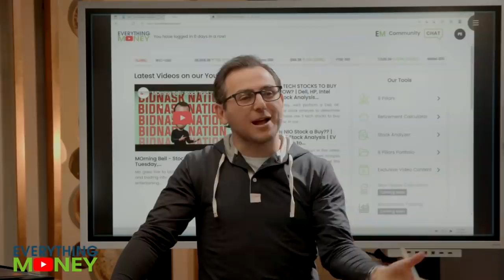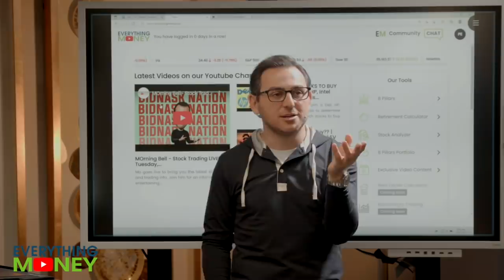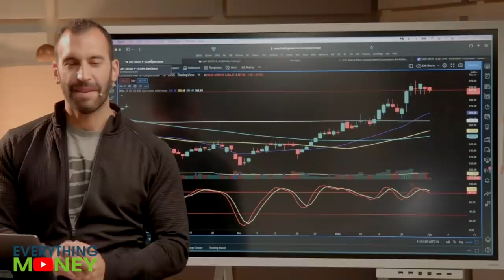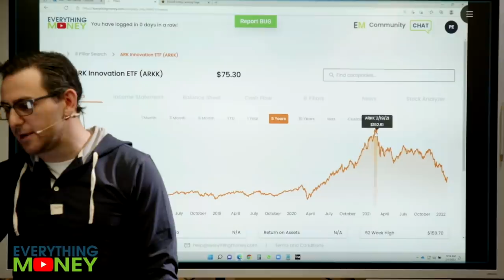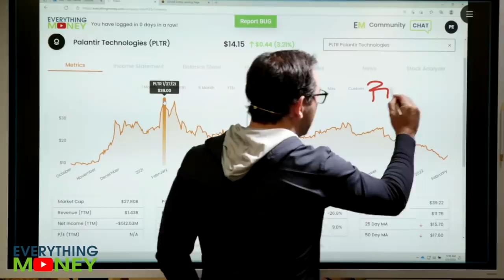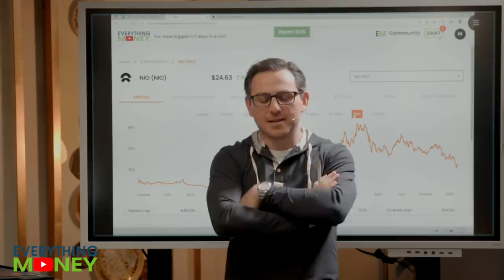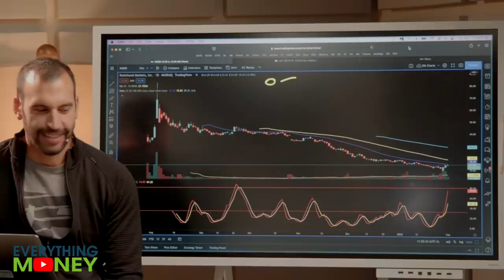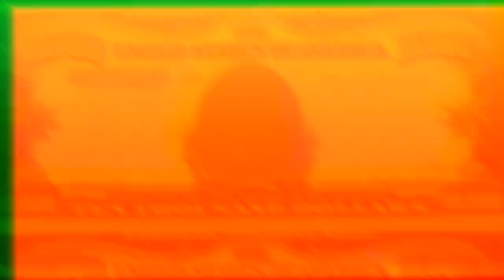Stock Market Economy Update January 2022 | Stock Market Correction or Crash Coming?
January 2022 was the S&P's worst month since March 2020. Is a stock market correction or crash coming? We'll give you a stock market economy update January 2022 in today's video.

To watch the full 8 Pillars in action, check out the following video as Paul gives a detailed explanation on each of the 8 Pillars Everything Money is known

or

Richer, Wiser, Happier - William Green
The Intelligent Investor - Benjamin Graham
One Up On Wall Street - Peter Lynch
Beating The Street - Peter Lynch
The Complete TurtleTrader: Michael Covel